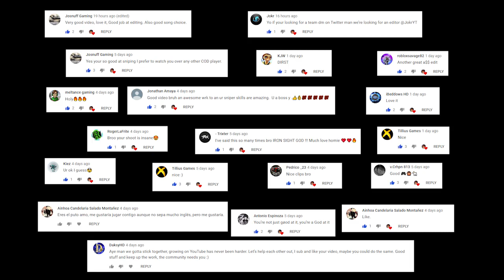Do I Have Aimbot On!!??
- BO4 Only
- Trickshots allowed
- Snipers Quad+ Onscreen